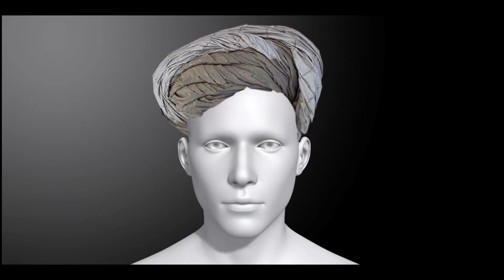Bishnupur, The temple town of west bengal, India l WB tourism official video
Bishnupur (Vishnupur) is rich in heritage and culture, which can be seen today also in its art, architecture and music. People here believe it is important to be the carriers of their past grandeur and its history. It is famous for its terracotta temples, the Malla Shree Krishna Raslila and its Balucheri silk sarees made of woven Tussar silk. It is the proud owner of the oldest brick temple in India.